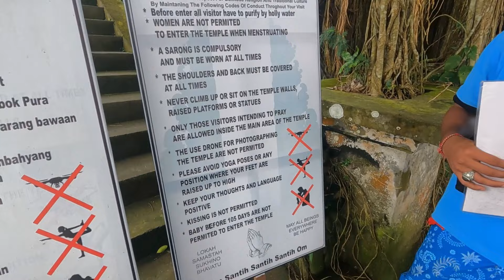What It’s REALLY LIKE At GATES OF HEAVEN (Lempuyang) in 2022 | CANDIDASA, Bali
Overrated or unmissable? This is what it’s really like at the Gates Of Heaven in 2022

Lempuyang temple AKA The Gates Of Heaven / Heaven’s Gate is located in Candidasa, Bali. It’s an iconic Instagram shot and one of the most popular tourist attractions in the area, and across the whole of Bali. It was at the top of our list of things to do during our weekend away in Candidasa, along with visiting Tirta Gangga (the water palace) famed for its koi ponds. We share our authentic experience at these two places - including the Instagram vs reality of showing how the trendy Gates of Heaven reflection photo is ‘faked’.

📖 CHAPTERS: 📖
0:00 Intro
0:24 Gates of Heaven
7:43 Tirta Gangga
10:47 Our thoughts

Do you think the Gates of Heaven are worth it?